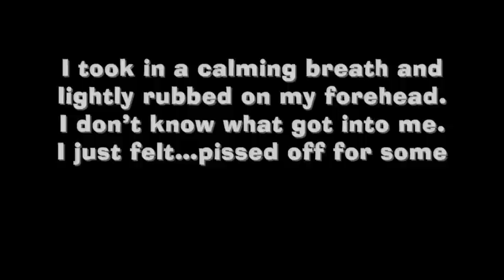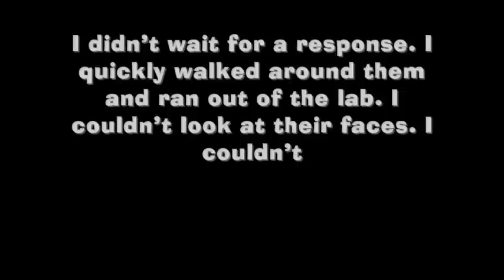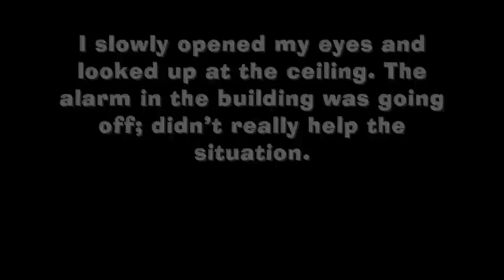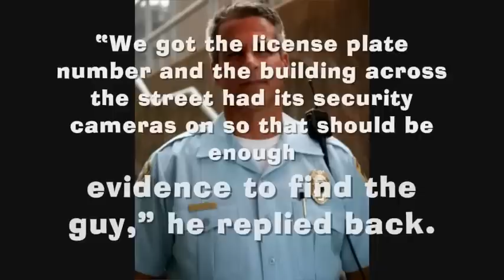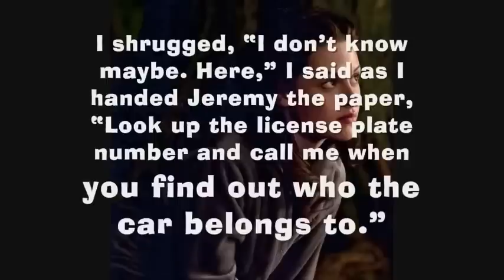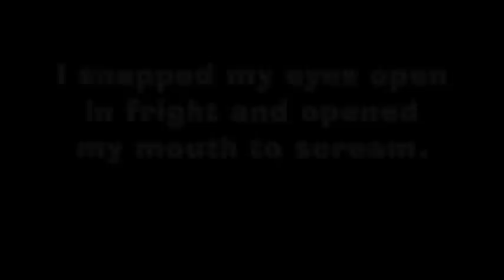Prom Night 2 'Nothing is Normal' Episode 18 "Possesion?"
sorry I took so long guys but im feeling like really down today and I am extremely stressful. tomorrow i have like 6 tests to take at school, the New Moon soundtrack is coming out on friday and im completely broke, i feel like everyones taking advantage of me. yeah so i have a lot more but i dont want to get you guys all depressed.

im sorry if the last minute or seconds are not shown...the episode is really long. if something gets cut off i'll make sure to put it in the next episode...

i have NO clue when i'll put the next episode up. it says once i get 55 comments in the videos but i havent even made the next episode after this yet and im running out of chapters soon so i might just put one up every saturday soon.

i think i might take a little break from putting episodes up until i feel better...which might be tomorrow so how knows.

Songs(if not deleted):
Ignorance - Paramore
Fearless - Taylor Swift